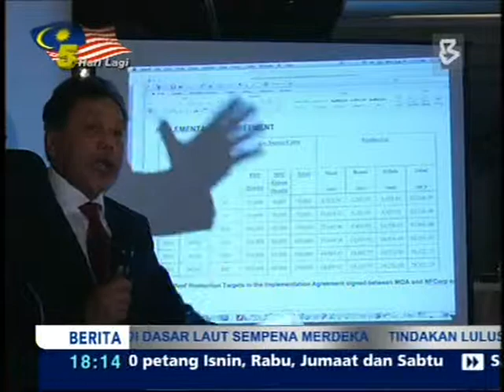26-08-2013-NFCorp Lodges Report Against Opposition